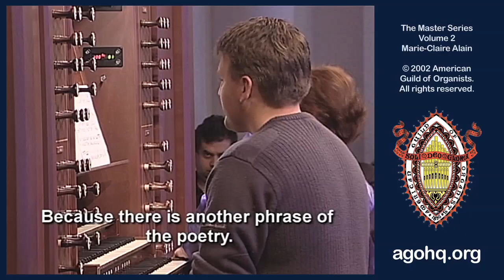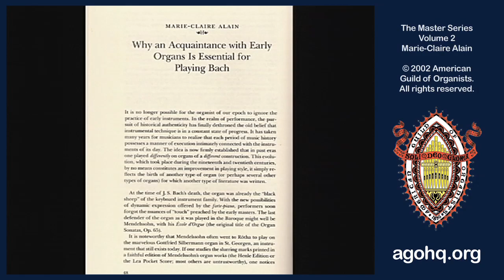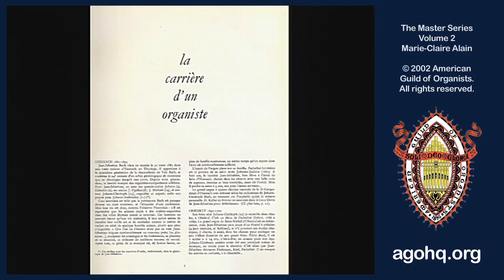Master Series Volume 2 - Marie-Claire Alain - part four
This video is Volume 2 of the American Guild of Organist's Master Series.  Originally released on DVD in 2002, the entire content of the DVD is now uploaded in five segments, and is available for viewing without cost or AGO membership requirement.

In this video, legendary French concert organist and pedagogue Marie-Claire Alain speaks about her professional life and family life as an organist, and is seen conducting masterclasses with several young collegiate level organ students at University of Kansas/ Lawrence.